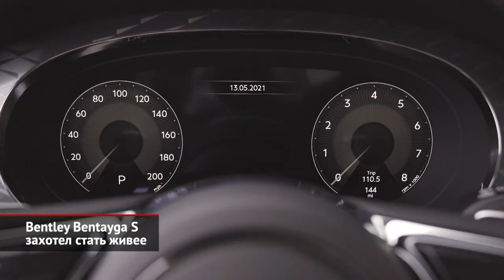Bentley Bentayga S захотел стать живее. BMW M4 Convertible G83 примерил мягкую кепку | Новости №1525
Трудно представить, что какой-нибудь богатей купит кроссовер Bentley для быстрых прохватов по извилистым дорожкам. Для этого больше подходят другие автомобили… Однако по факту оказалось, что такие желающие есть! Для них британцы приготовили спортивную Бентэйгу S, где литера S обозначает «спорт». В основу «эски» легла более лёгкая восьмицилиндровая версия, притом мощность четырёхлитрового мотора осталась неизменной — 550 сил. Время разгона и максимальная скорость прежние, а спортивных настроек удостоилась лишь подвеска. Амортизаторы стали жёстче, стабилизатор обзавелись электромеханикой, а для пущего эффекта можно заказать углерод-керамические тормоза и прямоточный выпуск. А чтобы пятиметровая махина казалась совсем живой и отзывчивой, инженеры ослабили ошейник системы стабилизации, внедрив специальный ездовой режим.

Новый BMW M4 примерил формат кабриолета, притом вместо трёхсекционного жёсткого верха, что полагался прежнему поколению, «открывашке» теперь уготована мягкая крыша. Единственная версия — с трёхлитровым битурбомотором, восьмиступенчатым «автоматом» и полным приводом M xDrive. Притом муфта подключает передние колёса только по необходимости, дабы сохранить заднеприводный характер. Чтобы избавить машину от крыши, инженерам пришлось усиливать днище кузова, отчего он потяжелел на 145 кило. Но 25 из них поможет сбросить пакет M Race Track, включающий облегчённые кресла, углерод-керамические тормоза и другие колёса. В Германии просить за новинку будут около сотни тысяч евро. Увеличить стоимость можно, например, заказав специальную электронную систему, что поможет освоить мастерство дрифта. Сам дрифт-режим предусмотрен изначально.